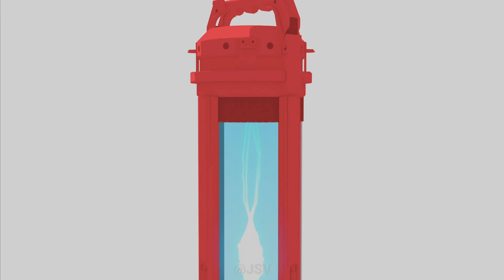Marvel's Spider-Man: Miles Morales Gameplay in PS5 Part 1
Marvel's Spider-Man Miles Morales Part 1 Covers about miles backstory and how he became Spiderman. Peter and Miles tries to stop Rhino who went rogue. Miles is New York's only Spiderman for time being. Miles investigate a break-in where he meets his new powerful enemies.

Missions Covered: Hold Onto Your Web Shooters, New Thwip, We're Here For You